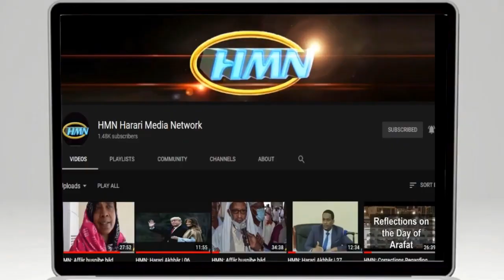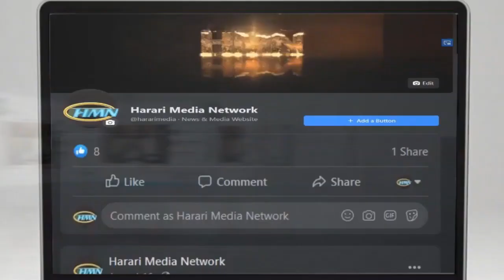HMN: Harariyâch Hêra: Fasli 2 : Zahid Zaydân Gârâchzow bah zinârêna galgêb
HMN: Harariyâch Hêra
Zahid Zaydân Gârâchzow bah zinârêna galgêb
Fasli - 2